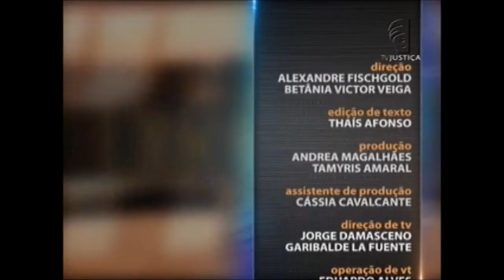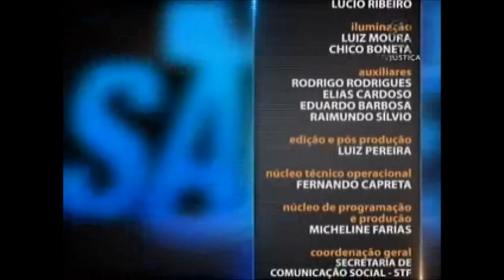Prática Tributária - aula 5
O programa Saber Direito Aula apresenta, nesta semana, curso sobre Prática Tributária. Na quinta aula o assunto é ação de consignação e bitributação. Leia a íntegra da sinopse